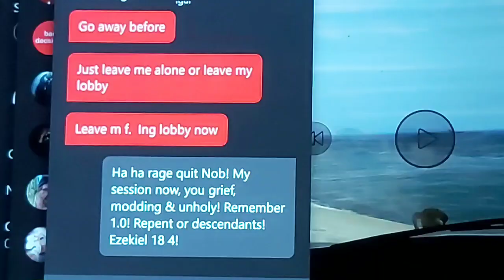Cayo Perico Treasure Chest, Gun Van, Hidden Cache, Shipwreck, Street dealers location today April 10